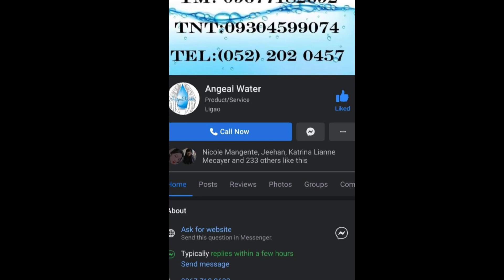PAANO GAWIN ANG DUGO NG MANOK OR BETAMAX NG HINDI NADUDUROG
PAANO NGA BA GAWIN NG DI MADUROG ANG DUGO NG MANOK O BETAMAX NATINATAWAG

UNA.- hiwain eto ng mga may katamtaman ang kapal wag sobrang nipis kasi nagugung Sanhi din po un ng pagkadurog.

PANGALAWA- Hugasan ang dugo pakatapos hiwain

 PANGATLO - ilagay sa kawali lagyan ng bawang at sibuyas seasoning, paminta at asukal, soysouce at Isang basong tubig( parang adobo style lang) KC hindi na natin sya emamarinate kung baga derekta na sya marinate sa ganyang paraan. hintayin lang natin na mag simmer ung sabaw at pagkatapos PWD na natin sya ilagay sa stick at ready to ihaw na sya pahiran mo na lang ng mantika Pag iihawin mo.

Salamat sa panonood sanay nagustuhan Nyo ang aking video.